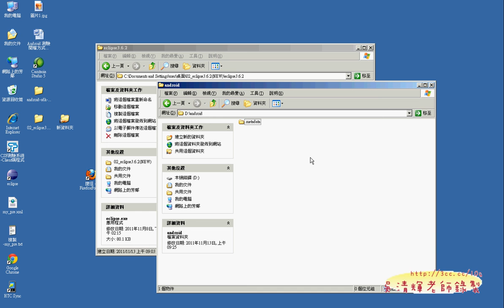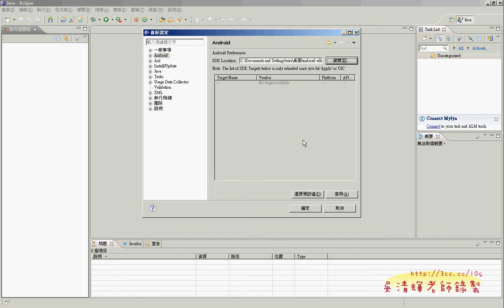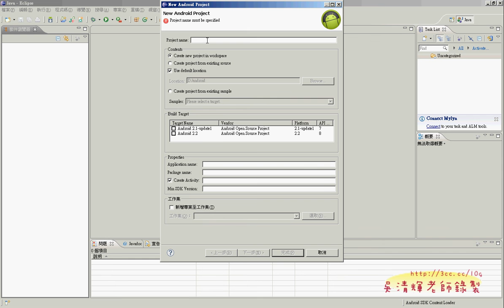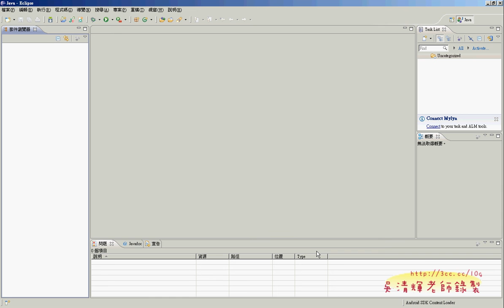17_環境再設置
北區TQC+ANDROID教師研習心得

這次在華夏技術學院資通學院辦的教師研習非常愉快，感覺華夏技術學院師生互動良好，
老師的非常有學習動力，中午休息時間和老師們閒聊，
感覺老師們對於發展Android的決心，
兩天要將證照題目解完，並要老師們考證照，真的是件不可能的任務，
在答應技能基金會汪經理的邀約後，就不斷思考如何可以讓老師們在短時間內學會Android，
並能通過證照的教學方式，幾番思索，數位影音教學檔的錄製似乎是最好的方式之一。

是一舉兩得的事，至於學完要不要考試，那就看自己了!

這次研習把三類題目的考試方式與評分方式做了很透徹的說明，自己也曾擔任過評分人員，
讓同學漸進式的學習，加上我的逐課錄影，並用YOTUBE分享給老師們學習，

上課過程中的問題一定都有，但經過了淡江資工、佛光資應、東南科大、華夏等校的研習經驗，
如何快速建置開發環境的技巧，這些經驗分享對老師們很有幫助，也看的出大家在兩天研習中的收穫。

當天的教學影影音分享：
01_開頭簡報
02_TQC+說明
03_環境設定與HELLOWORLD專案建立
04_HELLOWORLD專案執行
05_UI介面設計
06_程式碼的撰寫
07_ANDROID_110動態密碼顯示
08_ANDROID_110動態密碼顯示程式撰寫
09_110動態密碼顯示程式撰寫補充與執行
10_210簡單記事試題說明
11_210簡單記事程式碼說明
12_302接收SMS
13_302接收SMS
14_302接收SMS的XML檔
15_IMAGE中加入圖檔
16_302接收SMS程式碼
17_環境再設置
18_如何匯入專案與可能的問題解決
19_110增加TOAST訊息提示
20_110增加TOAST訊息提示程式碼
21_110增加AlertDialog訊息提示程式碼
22_如何讓字型放大與增加行號